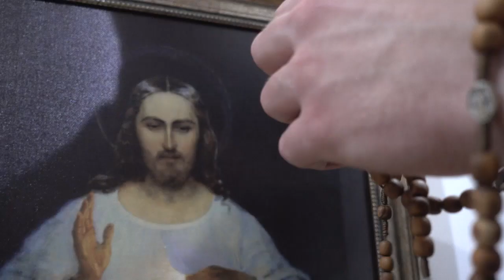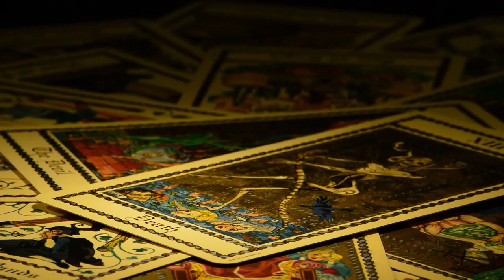Miss Music - Free (music video)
Made this video using @vecteezy.

( I do this music, radio, and film game to provide for my family. My oldest son has brain and spinal cancer and has been through chemo treatment.
 Thank You and God bless you and yours!!!